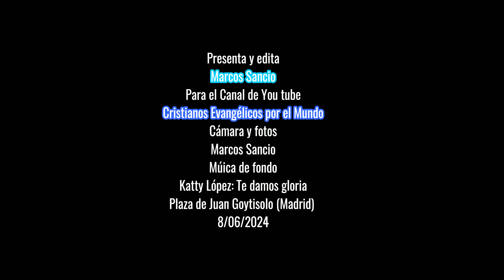Pastor Fran con el Equipo de Evangelización Stop Suicidio y Testimonio de Jennifer.